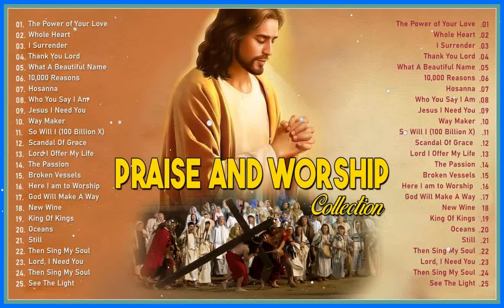Playlist Praise And Worship Songs – Top 100 Christain Songs Collection 2023